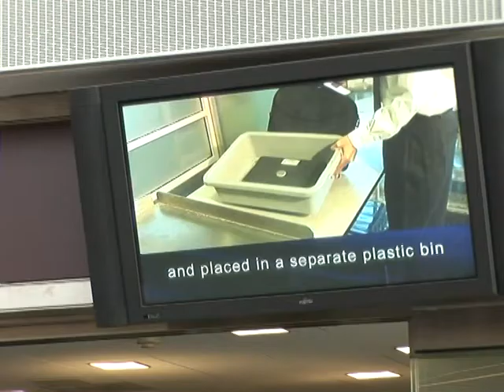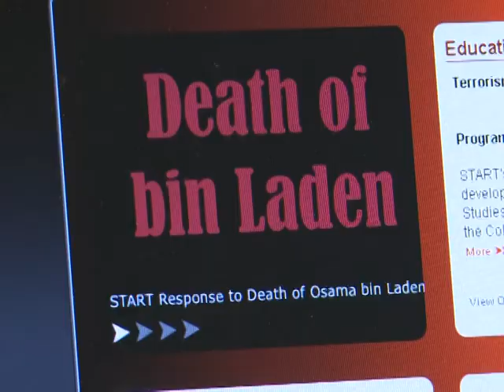Bilan du 11-Septembre: Ben Laden a-t-il gagné ?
Les Etats-Unis ont beau avoir tué Ben Laden, dix ans après le 11-Septembre, Washington n'en finit pas de se débattre avec les conséquences de ses actions : deux guerres, un statut de super-puissance égratigné et la fin de l'illusion qui consistait à croire que, chez eux, les Américains sont en sécurité. Durée: 02:10